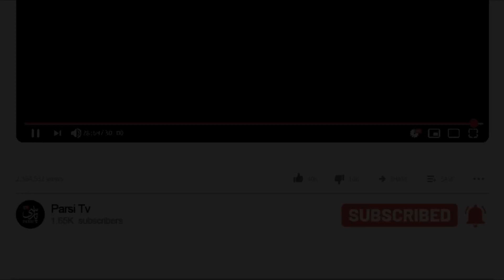محمد علی نجفی شهردار سابق تهران (ق.ا.ت.ل میترا استاد) آزاد شد !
محمد علی نجفی شهردار سابق تهران که به جرم ق .ت .ل همسرش میترا استاد در زندان بود با عفو رهبری و رضایت خانواده میترا استاد آزاد شد .